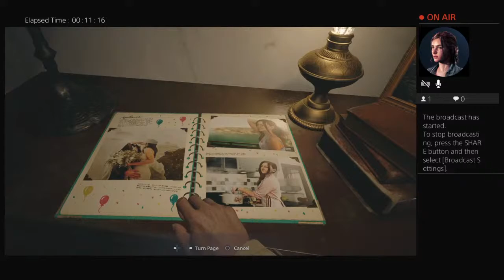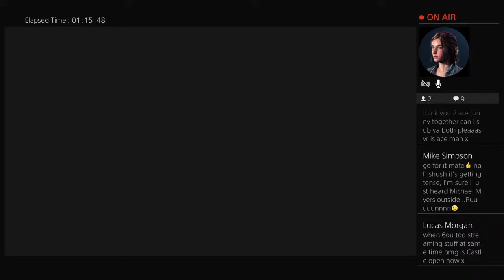Resident evil villige ep1